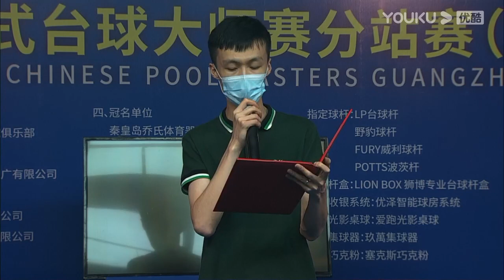Opening Ceremony - Joy Cup 2021 Chinese Pool Masters Guangzhou Station